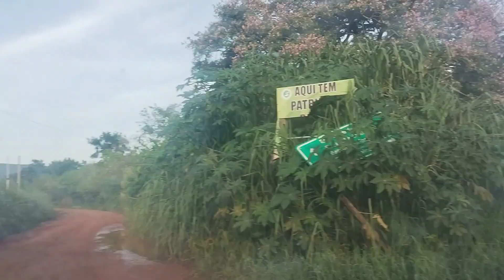filmagem na estrada deserta